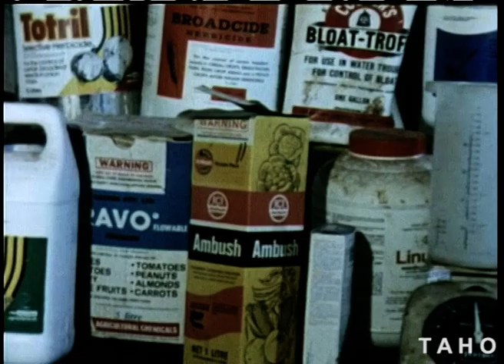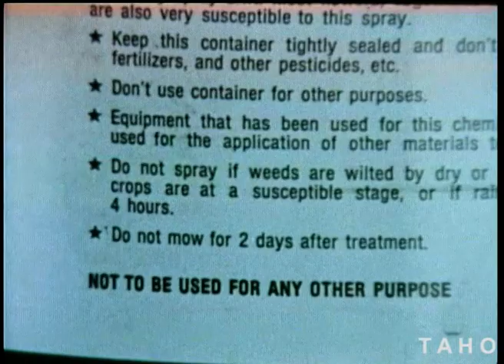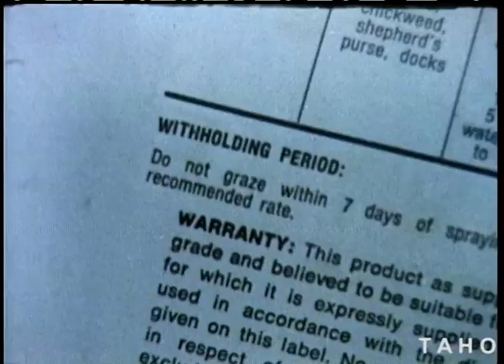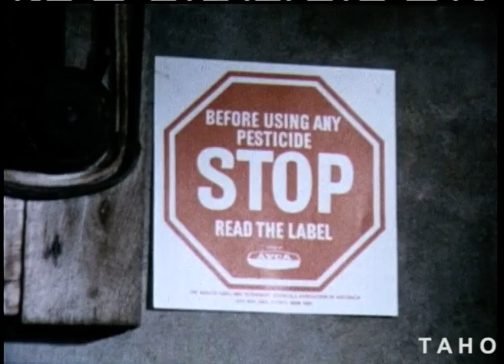Just Like Machines aka Toxic Chemicals (1982)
Shows procedures in pesticide application.

Tasmanian Archive and Heritage Office: Film - Just Like Machines aka Toxic Chemicals –  16mm Eastmancolor Release Print. (colour, sound) - 15m 47s - (Reference: AB869/1/1600)